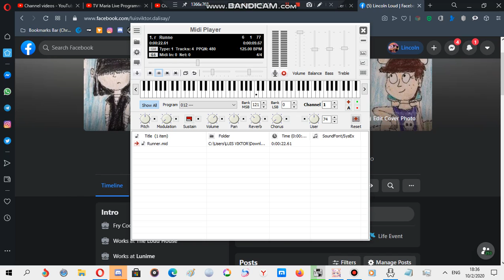Nokia ringtone: Runner